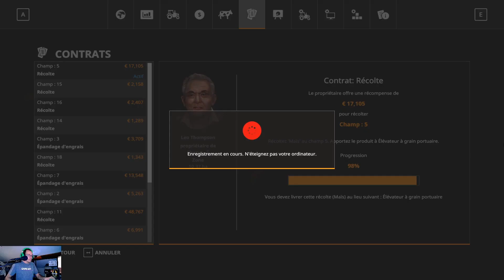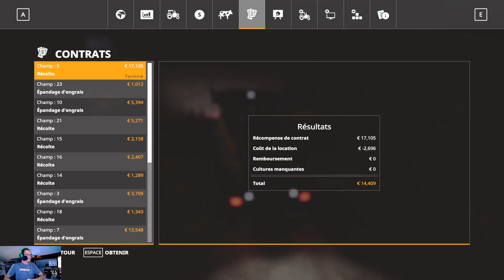DrJGames. Un peu de Farming Simulator 2019 (PC)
Un peu de calme avec l'esprit de la campagne ça fais du bien !
Présentation de ma ferme dans Farming Simulator 2019.
Il y a juste un petit souci d'encodage du jeu qui rend la vidéo saccadé, je ferais une autre vidéo avec un meilleur encodage.